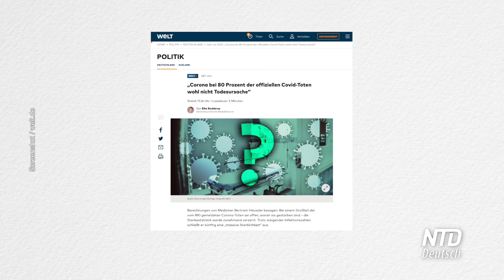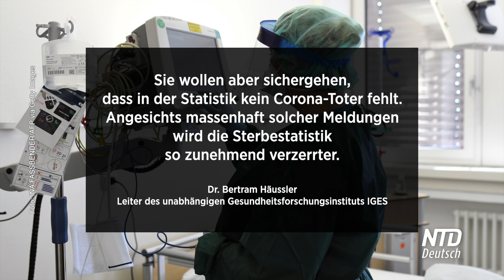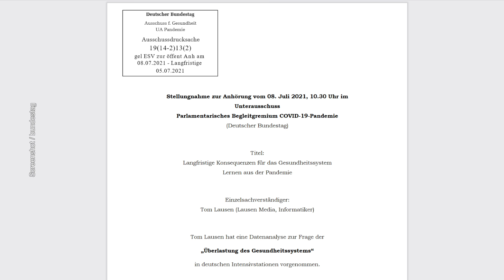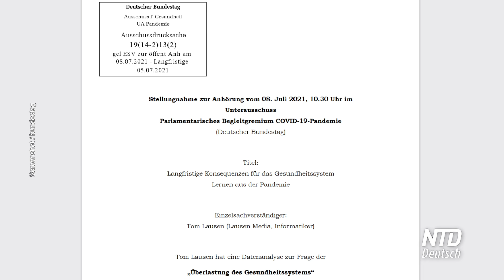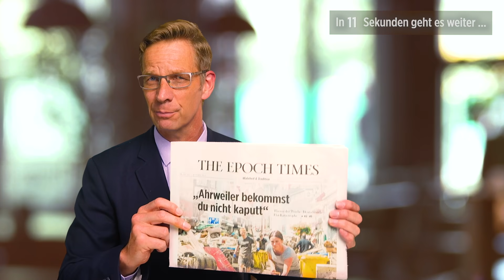"An" oder "mit": Wie viele Corona-Tote gibt es wirklich?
Unterstützen Sie unabhängigen Journalismus:
NTD Deutsch wurde ENTMONETARISIERT! Spenden Sie für unsere Arbeit:
Vielen Dank!
92.301 Corona-Tote zählt das RKI mit dem Stand vom Freitag, 3.9.2021, 00:00 Uhr in Deutschland. Zur Definition der sogenannten Corona-Toten sagte RKI-Chef Lothar Wieler bereits am 20. März 2020: „Bei uns gilt als Corona-Todesfall jemand, bei dem eine Coronavirus-Infektion nachgewiesen wurde“. Somit wird bei den Corona-Toten nicht überprüft, ob das Virus hauptursächlich für den Tod war oder nicht.
Das Robert Koch-Institut subsumiert alle Menschen, die sowohl „an“ als auch „mit“ dem Virus verstorben sind, in seiner Statistik, wodurch die Zahl offensichtlich größer wird. Dies bestätigt nun der Leiter des unabhängigen Gesundheitsforschungsinstituts IGES in Berlin: „Es werden mehr Todesfälle gemeldet, als tatsächlich an Corona gestorben sind“, sagt Prof. Dr. Bertram Häussler. Doch wie viele Corona-Tote gibt es wirklich?